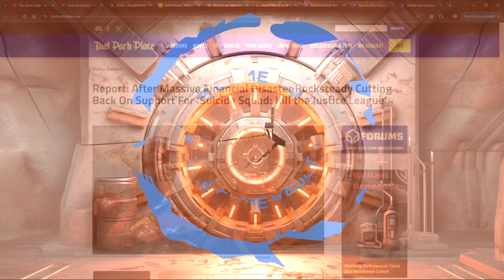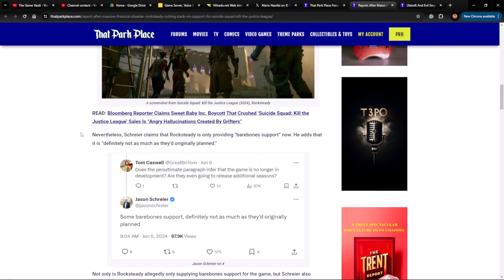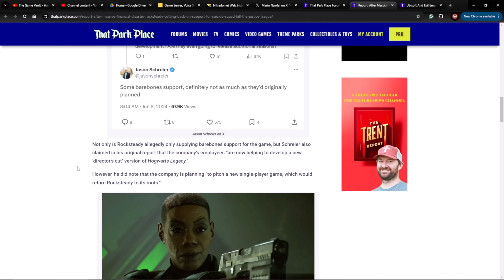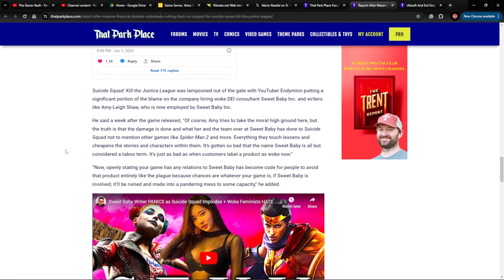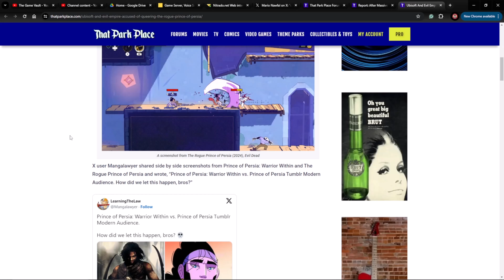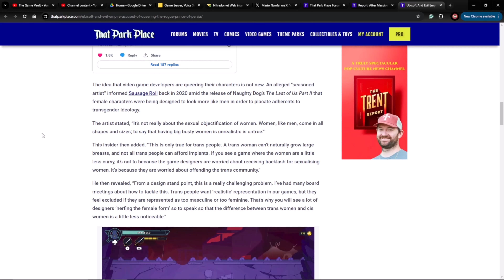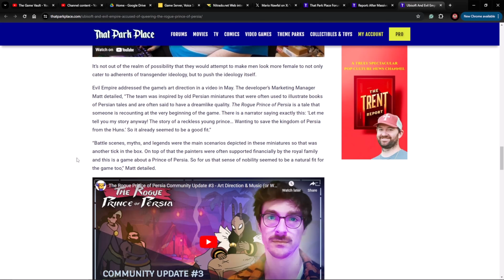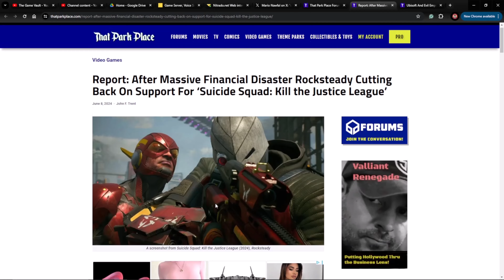Ubisoft Can't Help But Make Everything Gay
One of the top two companies for maximum DEI is at it again and just look at what they've done to the Prince of Persia.